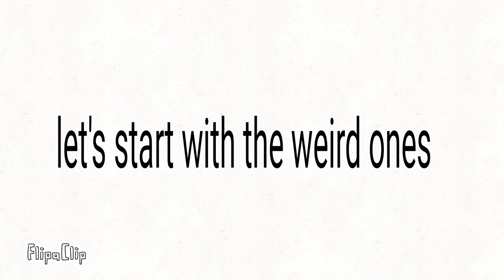The history of my Quacky drawings